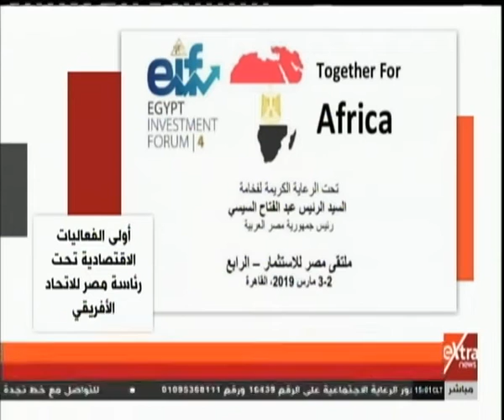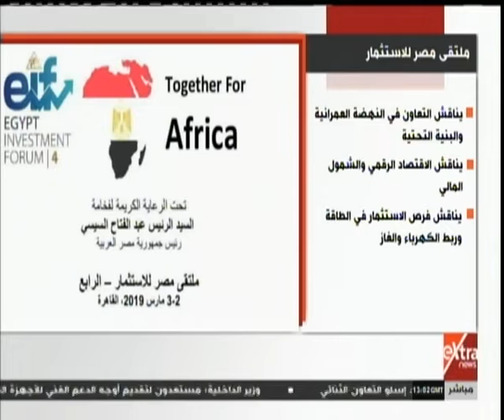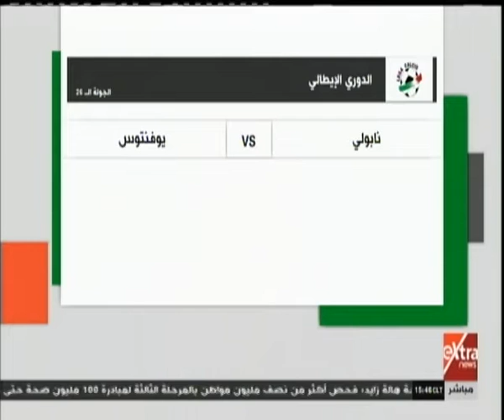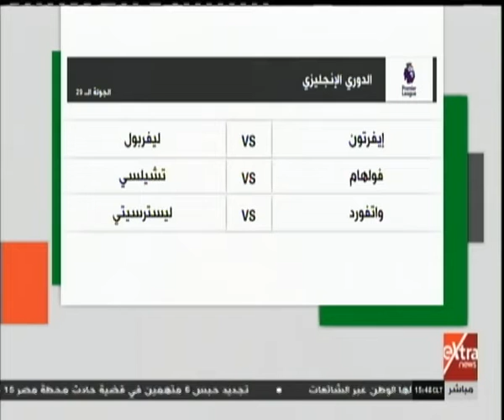غرفة الأخبار| جولة الـ 3 عصرًا الإخبارية مع دانا مدحت (حلقة كاملة)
غرفة الأخبار| جولة الـ 3 عصرًا الإخبارية مع دانا مدحت | 2 مارس 2019